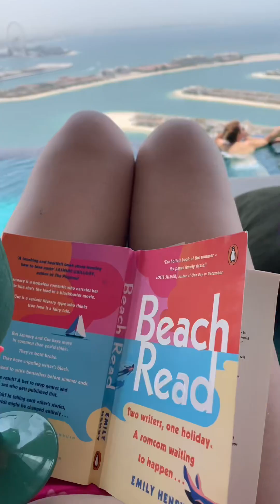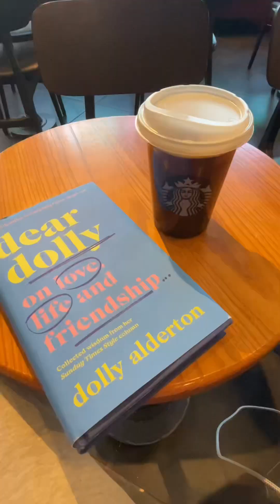2022 video🥂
happy new year guys, i hope 2023 will be a good one for all of us, lots of love, abs xxx